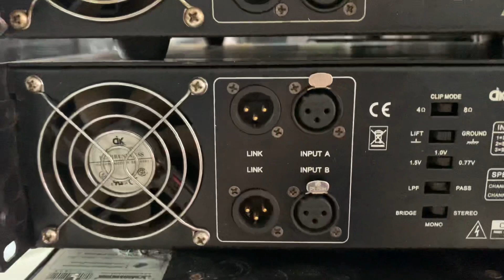ĐẨY LA400 TIẾP TỤC VỀ HÀNG 0963179989